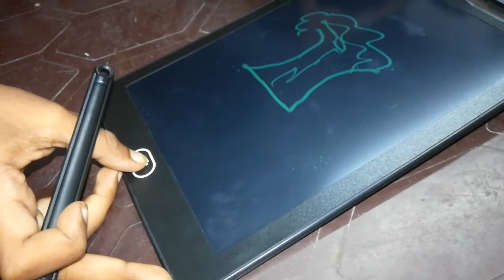LCD writing tablet review in tamil